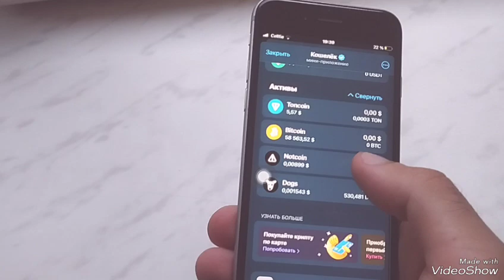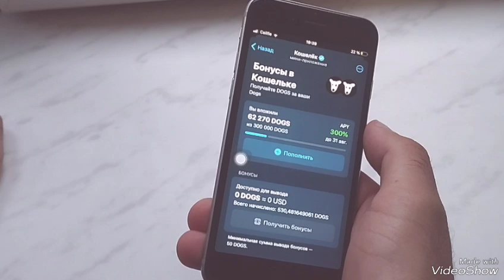რამდენი ვიშოვე დაახლოებით ერთ თვეში ?! ნახეთ და გამომყევით ფულის შოვნის დროა!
1)პროექტი მალე დაილისტება შეასრულეთ მისიები